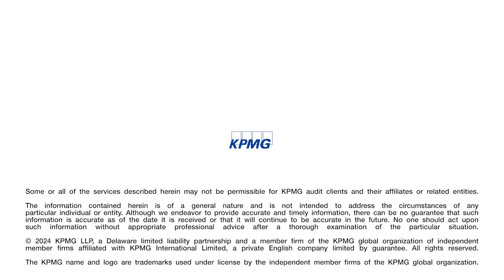The AI Blueprint: What would you prioritize to build trust with AI?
How can businesses unlock AI's potential to reach their goals?

Kelly Combs leads KPMG's Trusted AI offering. She works with clients to adapt AI at scale, create responsible and trustworthy practices, and mitigate risks associated with AI solutions.

Produced by Reuters Plus in collaboration with KPMG